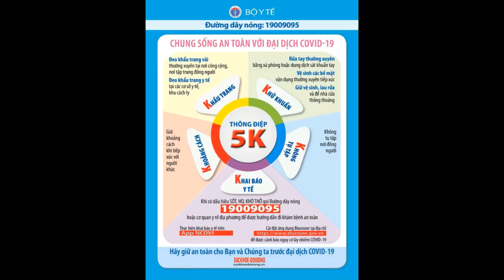Làm Việc ở Nhà Có Gì Vui? | Tuấn Lê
Hãy cùng xem Tuấn Lê sẽ chia sẻ những niềm nho nhỏ khi làm việc tại nhà thế nào nha!

🔥ẴM GỌN 10 TRIỆU CHỈ VỚI 1 VIDEO, KHÔNG LÀ BẠN THÌ CÒN AI?! 😲
THAM GIA NGAY ĐI CHỜ CHI! 🤩